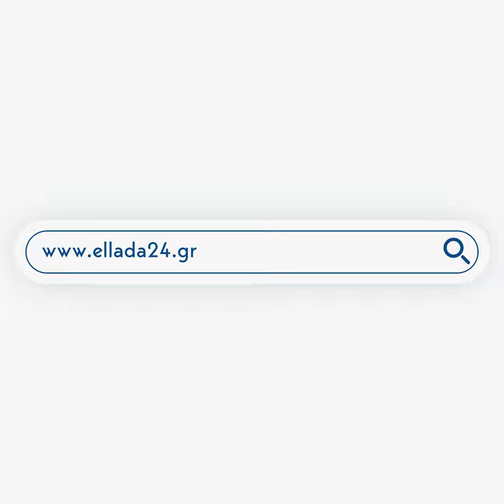Ακυρώθηκαν οι εκλογές στον ΣΥΡΙΖΑ. Άγρια κόντρα Κασσελάκη – Γεροβασίλη στο Συνέδριο